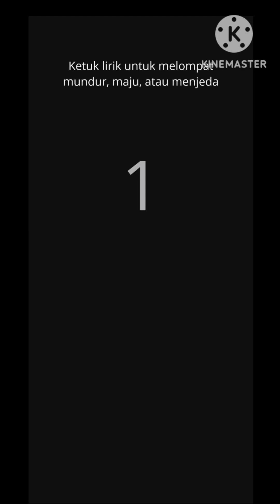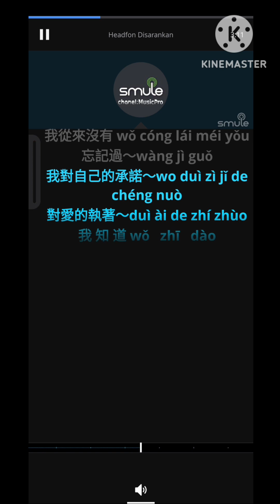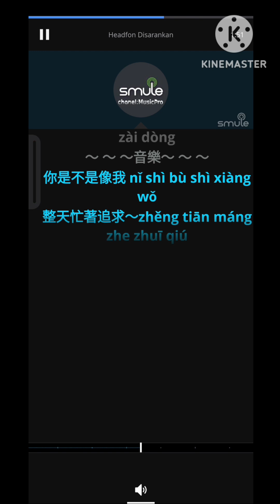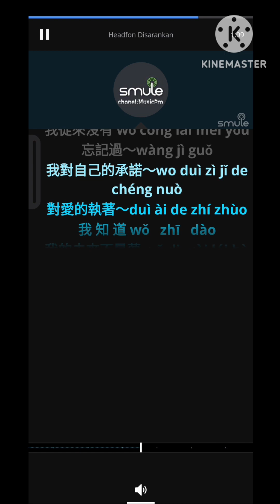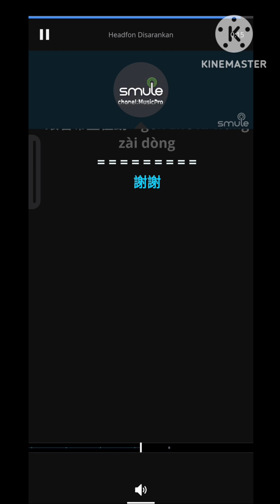Wo De Wei Lai Bu Shi Meng_Male (Shi Jia Wei)